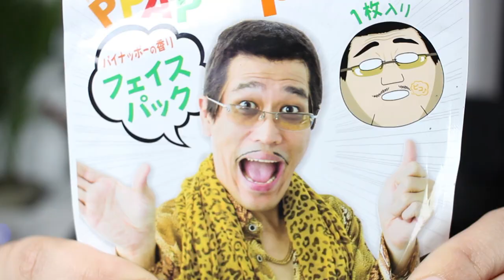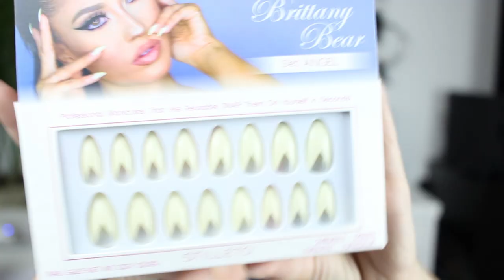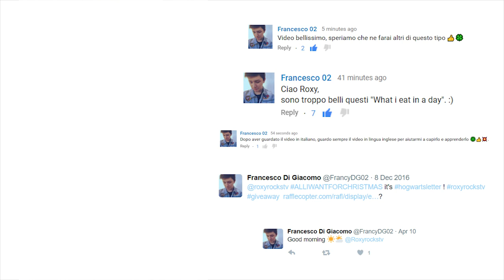[TRYING] PPAP MASK AND WEIRD BEAUTY PRODUCTS 🖊🍍🍎🖊 PPAP DANCE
❤READ ME❤
The moment I saw this PIKOTARO / PPAP BEAUTY MASK I knew I had to make a video about it!
In this video I just relax and try some beauty products..some are weird some are not !

►Drawings and Animations
Roxyrockstv + Honey-chan01

(ﾉ◕ヮ◕)ﾉ*:･ﾟ✧  Welcome to the happiest CHANNEL ON EARTH! At Roxyrockstv we talk about VEGAN FOOD , WORKOUTS, WEIRD SNACKS, CHALLENGES, ANIME, COSPLAY, DIY and I share with you all my adventures in 3 different LANGUAGES: ENGLISH, SPANISH and ITALIAN !

TUESDAY→FOOD & WORKOUTS
THURSDAY→TRYING THINGS & CHALLENGES
FRIDAY→VLOGS & CHITCHAT
SUNDAY →ANIME, COSPLAY & DIY
     in ENGLISH | ITALIANO | ESPAÑOL